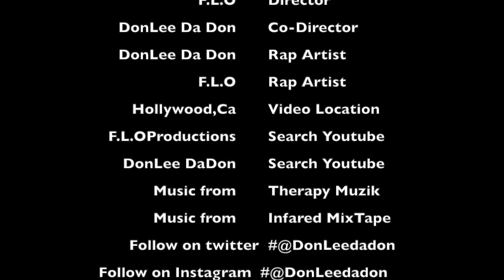Another Level=muzik video DonLee Da Don feat Flo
Therapy Muzik